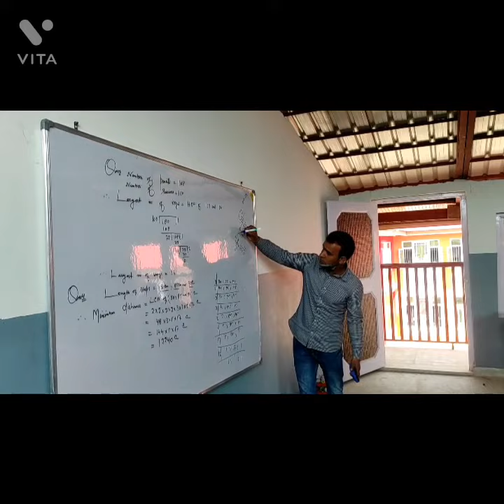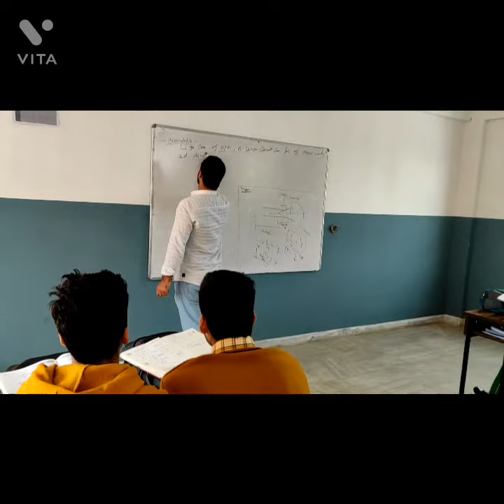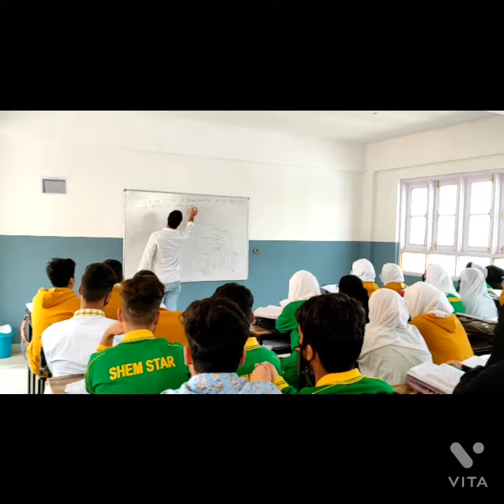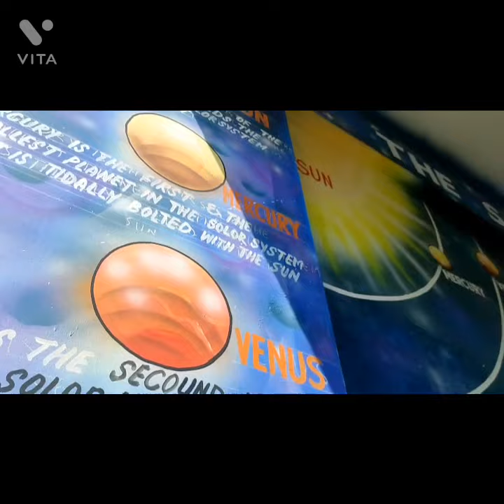Campus Tour 2022 😍😍🏫 || Shemstar International school Qazigund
This Channel Is Being Specifically Created For The Students As Well As The Parents, So That They Can Have A Proper And Precise Glimpse Of The School Life And The Environment We Are Providing At Shemstar International school Qazigund